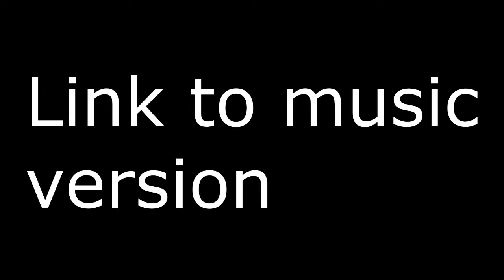Devil's Playground open play full record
Will upload the music video soon.